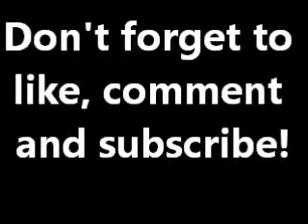With or Without You U2